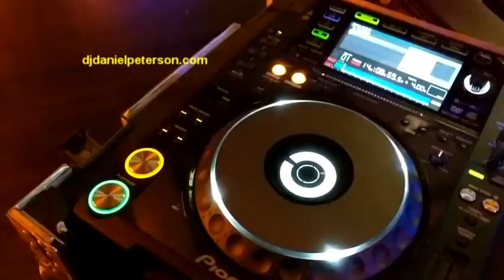San Diego Wedding Reception at The Prado with Uplights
This is a San Diego wedding reception where Daniel did the uplighting on the stage, columns and surrounding space..